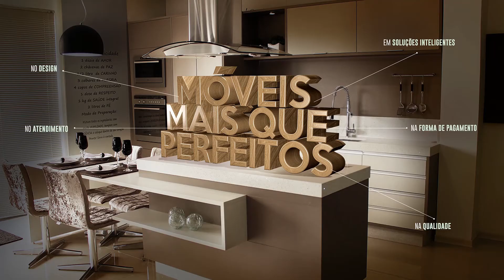Incêndios continuam prejudicando a população na região